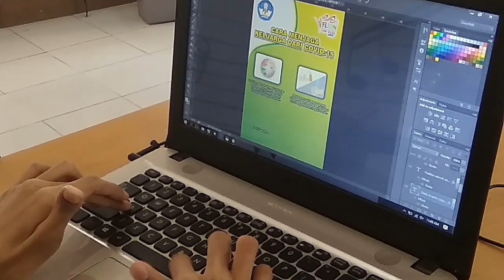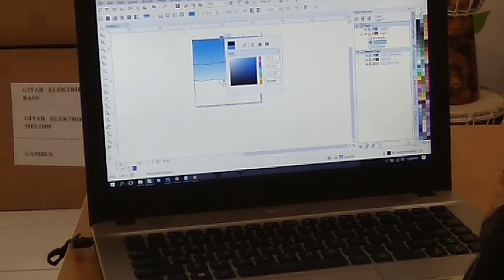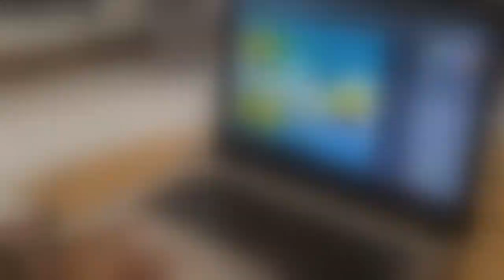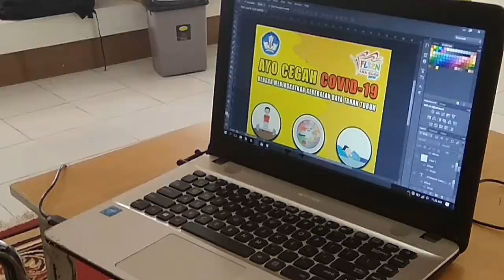Dimas Vyatra Arisyah Rahman - Jambi - Desain Grafis SMALB FLS2N ABK 2020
Dimas vyatra yang akrab disapa Dimas adalah siswa Slbn Sri Soedewi Jambi